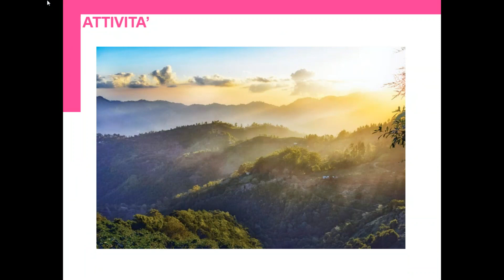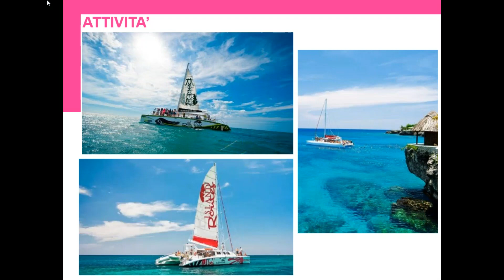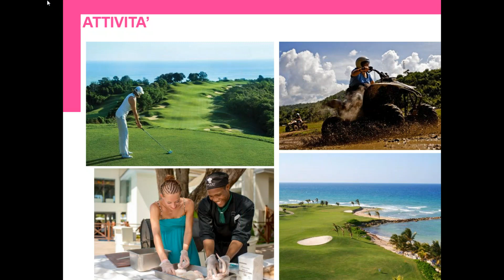Vcoffee Web Jamaica, the heartbeat of the world 08 aprile 2020 4